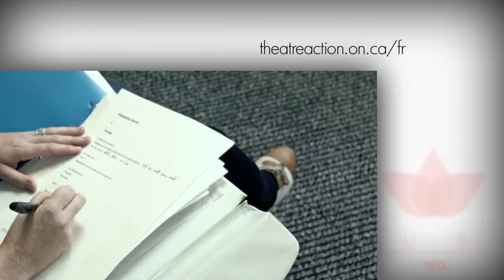RubyTFO - Dramaturgie franco-ontarienne et sa relève Marie-Ève Chassé, Lisa L'Heureux & Landry